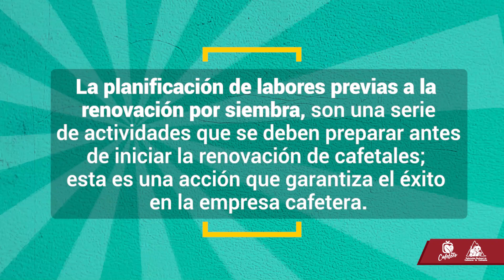Planificación de labores previas para la renovación por siembra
Nuestro compañero José Alirio González Londoño, extensionista de Balboa Risaralda, nos explica la planificación de labores previas para la renovación por siembra